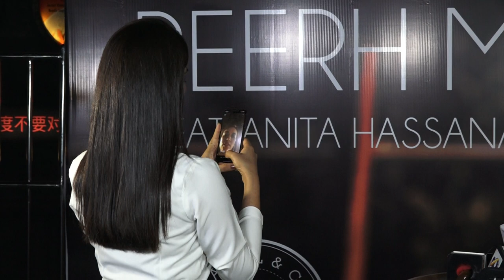Anita Hassanandani Pearl V Puri Music Video Peerh Meri Release 19